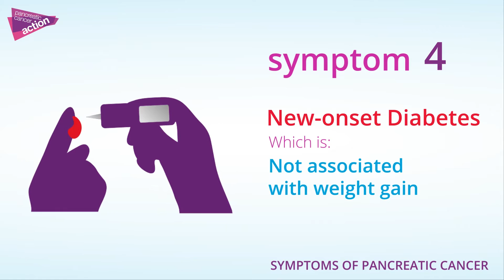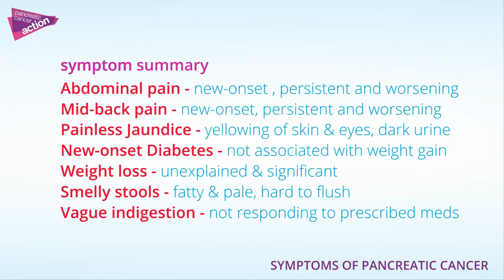Dr Hilary Jones: Do you know the symptoms of pancreatic cancer?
Dr Hilary Jones, patron of Pancreatic Cancer Action, asks if you know the symptoms of pancreatic cancer.